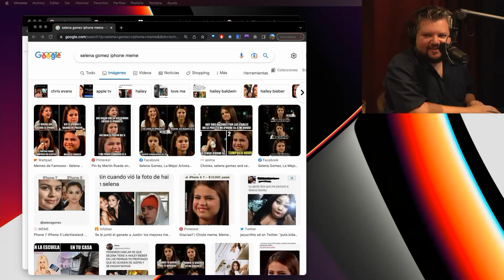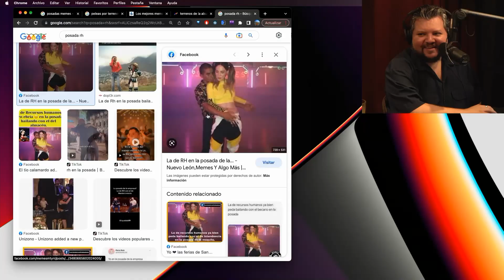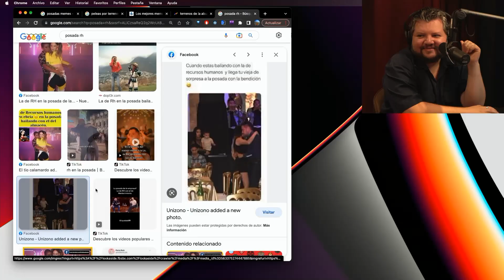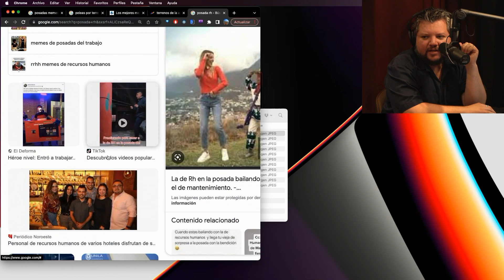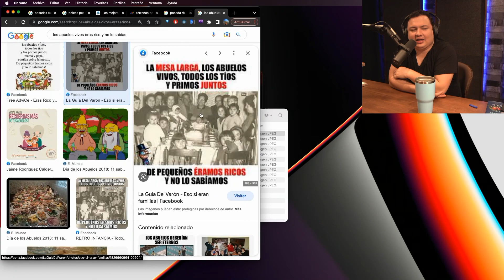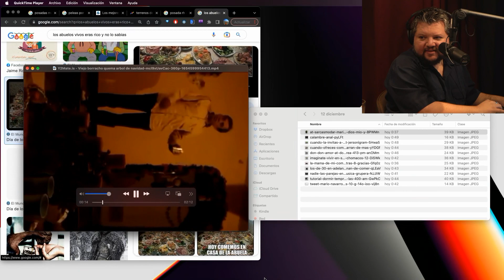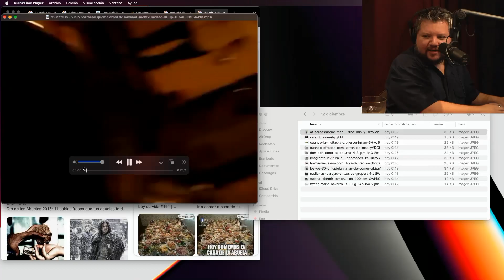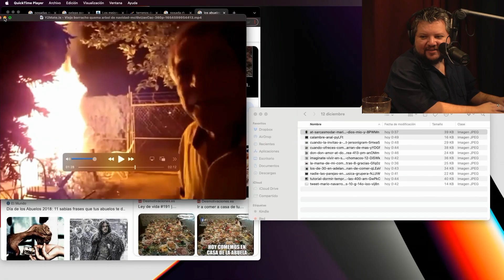EL MAME DE LAS POSADAS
MEMES Y MAMES NAVIDEÑOS PARA TODXS